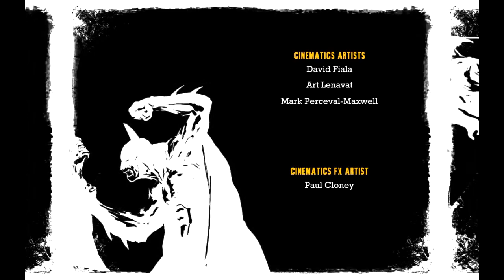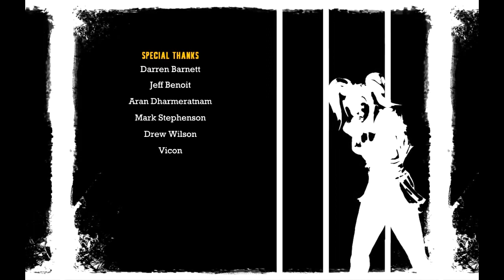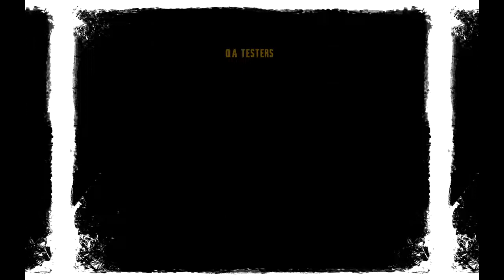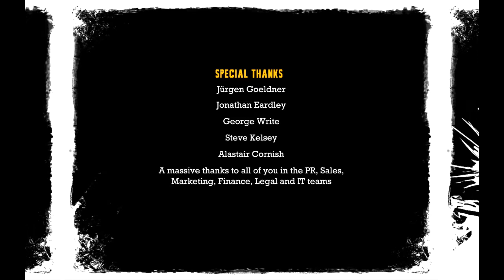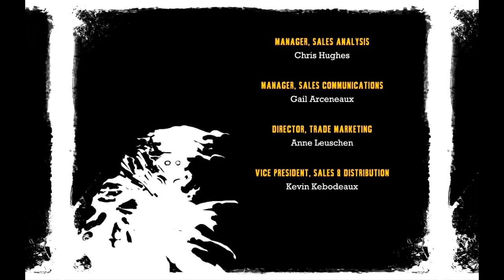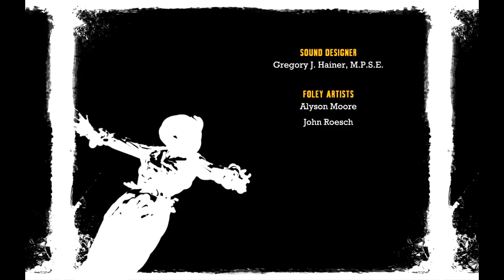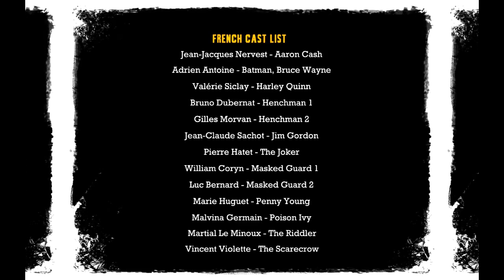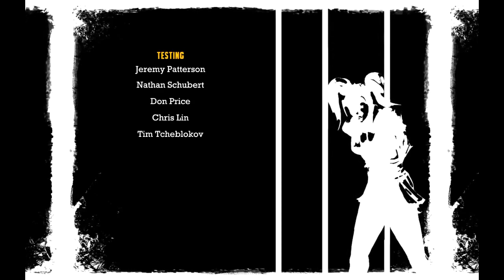Batman: Arkham Asylum Part 34 | Securing the Asylum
Another one down, thanks to EnhancedSlowMo for the request, game always looked interesting but it's way more fun to play instead of just watch, so try it out if you like these kinda games. Anyways, hope you enjoyed the series!